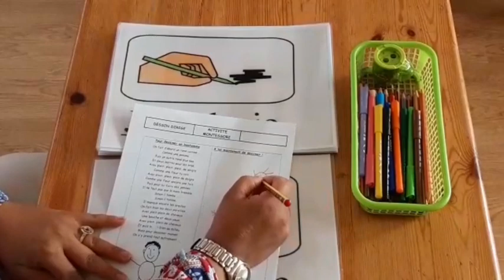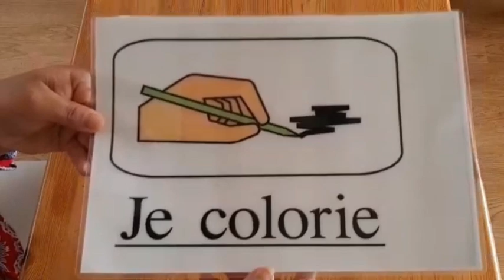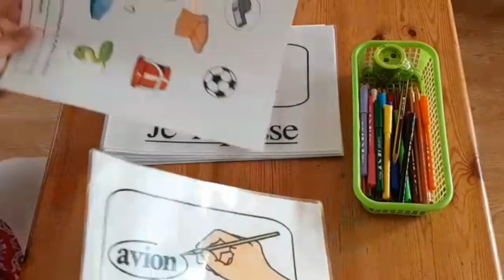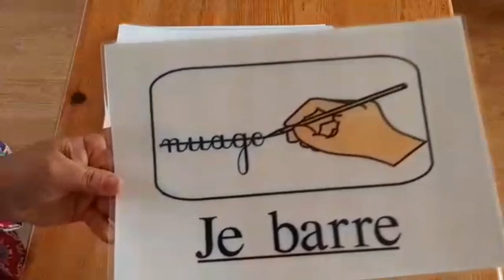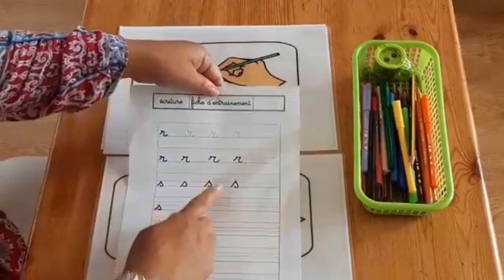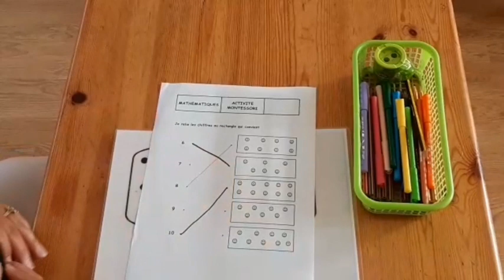les consignes pour la maternelle